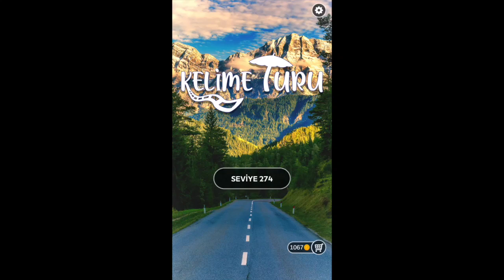KELİME TURU NAMİBYA SEVİYE 274